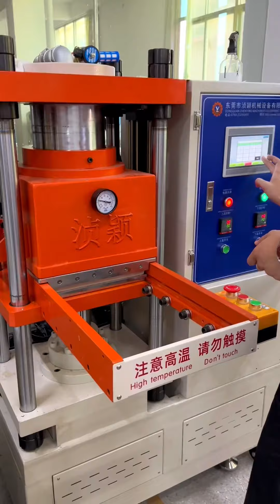Single color silicone heat transfer labels making